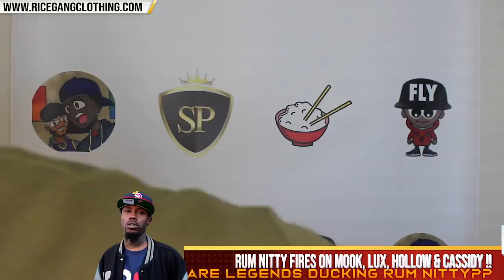RUM NITTY TAKES SHOTS AT HOLLOW DA DON, MURDA MOOK, HITMAN, LOADED LUX & CASSIDY ON NEW TRACK 😳😳